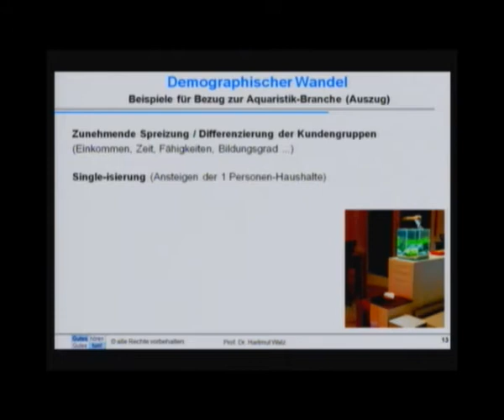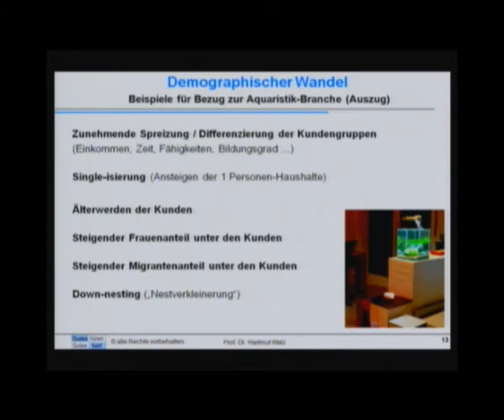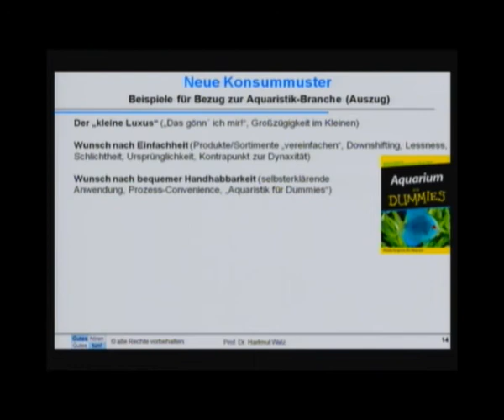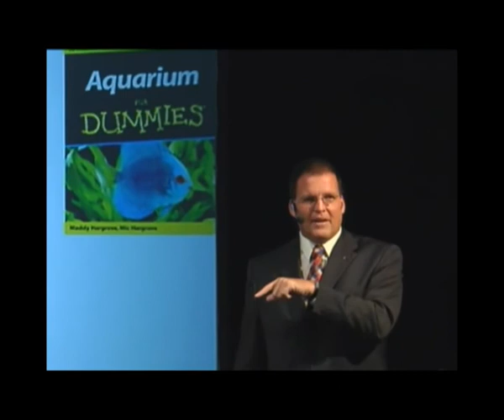JBL Open House 2010 - Koi, Koi, Koi - Teil 4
Koi, Koi, Koi für die Zukunft
Prof. Hartmut Walz über gesellschaftliche Megatrends
in den nächsten Jahren.